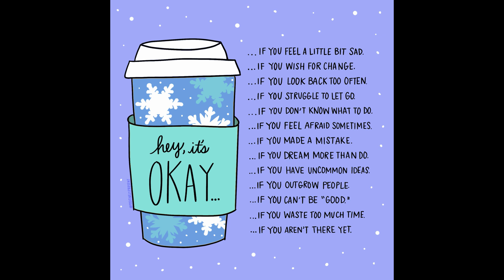Gave A Little Bit Too Much